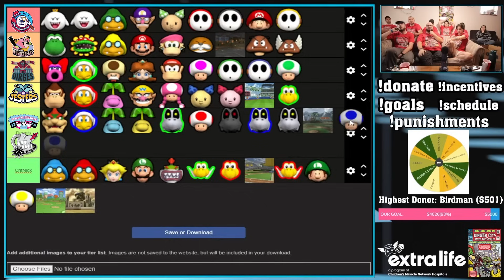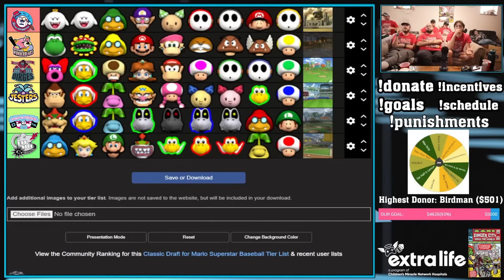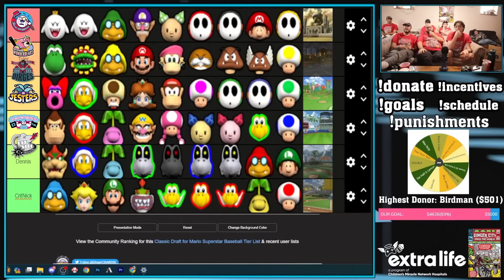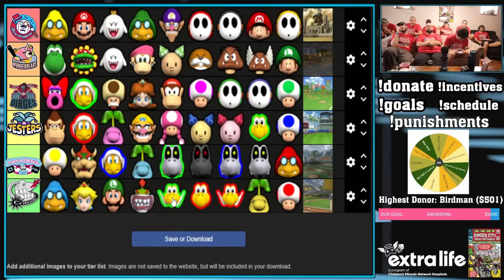CLASSIC 5 DRAFT NIGHT